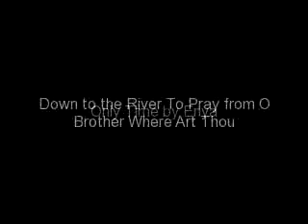Bell Family Reunion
May 30, 2011 at Bradfordsville Park